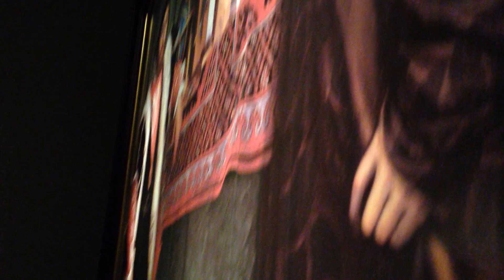ハンス・ホルバイン『大使たち』のトリック【大塚国際美術館】 Trick of Hans Holbein "Ambassadors" horizontal [Otsuka Museum of Art]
ハンス・ホルバイン『大使たち』横から見たらあるものが浮かびあがってきます。【大塚国際美術館】
徳島県鳴門市の大塚国際美術館へ行ってきました。こちらの美術館は、原寸大陶板で再現された世界初の陶板名画美術館です。西洋の有名な絵画が1000点以上収蔵されています。

住所：〒772-0053徳島県鳴門市鳴門町土佐泊浦字福池65－1

What is you see from Hans Holbein "Ambassadors" next to will come up float. [Otsuka Museum of Art]
I went to Tokushima Prefecture Naruto Otsuka Museum of Art. This museum is a ceramic plate masterpiece museum the world's first, which is reproduced in full size large ceramic plate. Famous paintings of the West has been collection more than 1000 points.

Address: Yubinbango772-0053 Tokushima Prefecture Naruto Narutochotosadomariura character Fukuike 65-1